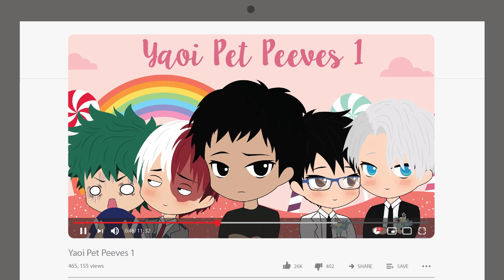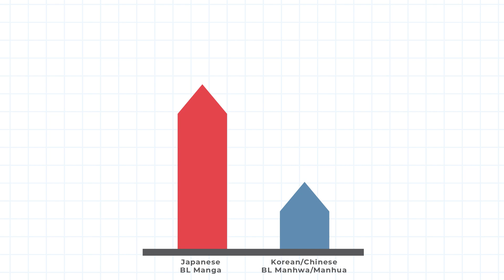Ya̴σi Pet Peeves 2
Gotta let you guys know that I had to pick 8 peeves from a list of 50+! Can y'all believe that? I was aware of the growth of my list (been compiling since 2017) but I didn't expect it to get that long! Of course, like I mentioned in this video, these are just miniscule things that annoy me when I read BL. I don't hate them with a passion that I end up boycotting any BL series that portray these peeves. They just make me go, "Why?...WHY?!?!?!?"

So, did you weebs manage to guess the pairing used to portray each peeve?
1. Eren x Levi (Attack On Titan)
2. Tsukasa x Hiroki (Pet)
3. Kageyama x Hinata (Haikyuu!!)
4. Daisuke x Haru (The Millionaire Detective Balance: Unlimited)
5. Rin x Nitori (Free!)
6. Ash x Eiji (Banana Fish)
7. Tanigaki x Ogata (Golden Kamuy)
8. Dazai x Chuuya (Bungou Stray Dogs)
    Atsushi x Akutagawa (Bungou Stray Dogs)

Intro & Outro:
Neorock 78 "Speed King" by Kouichi Morita (Maoudamashii)

Other Music:
風のたより by ISAo